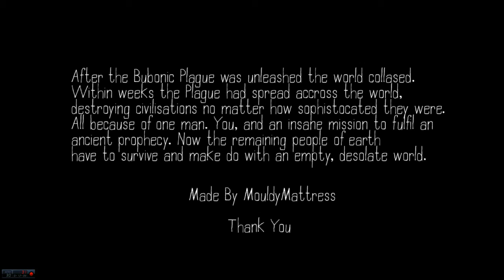Bubonic: Outbreak any% speedrun 11:05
Can't believe this is how I spent the better part of 5 hours.

Anyway, this is Bubonic: Outbreak, a horror game on Steam that isn't great at telling an interesting story about I think, an investigator looking into a mad scientist who plans to release the plague in 2015. There is a zombie girl who isn't animated so once you know where she is, you can easily avoid her & the game becomes a walking simulator.

Timing starts when you click 'Accept' & ends when you click the door in the Hospital after the 'Two Weeks Later' message.

The run:
Outside
- Jumping into this size of external window & tapping Ctrl seems to clip me through this surface.
- You can activate the external door from inside from a very specific point, think I lost about 4 seconds.

Inside:
- you can't jump up stairs, the player model will slide back down, but you can jump onto stairs going down & get a good speed boost given how there is no sprinting & I'm not even sure if bunnyhopping is quicker, it just gave me something to do , really. (this game has issues with getting wedged in geometry & it will reload the stage, so bunnyhopping to stop the slide before you hit the wall is a good idea).

Hedge Maze
- you can activate the gate from really far away
- it seems like you should be able to get on top of the maze with the variable jump height & you can, but I always get frozen & the game reloads the stage.

Mines
- no tricks, some speed boosts.

Sewers
- lost some time thanks to the lockpick mini-game from whatever asset pack this is.

Facility
- This place has a bunch of geometry that will snag you & reset the stage, lost a good four runs here.
- You are meant to do the lockpick mini-game here again, but I guess there is a programming bug in this one (the one in the sewers works fine) but you don't have to solve it, just click in & then click Abort & it allows you to open the end of level door anyway; the lockpick position seems random so it is faster by some amount.

The last 2 stages are just corridors, walk & click the button & then walk & open the door to an empty, plague swept world.

There is some time to save, I probably won't be doing it; but sub-11 is there.